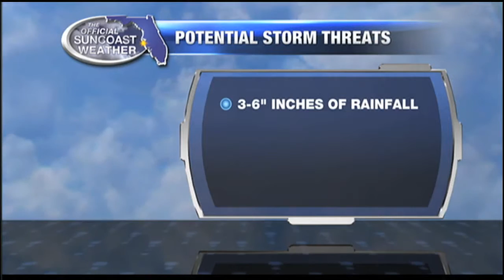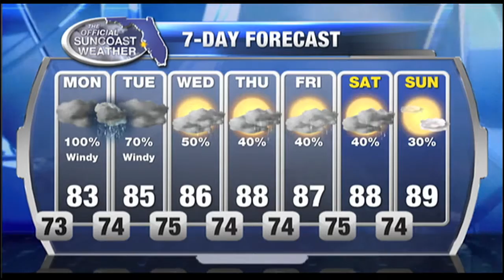Official Suncoast Forecast 11pm - Sunday June 5th, 2016